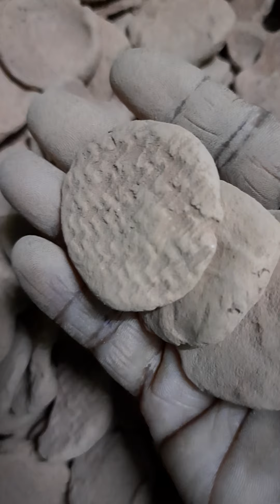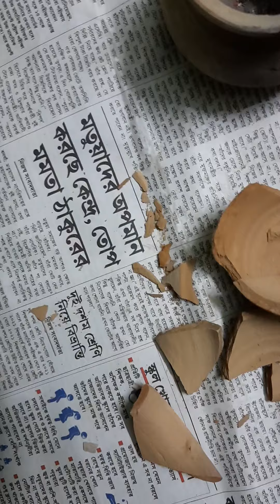very soon there will be offer on 3kg and 5kg parcel